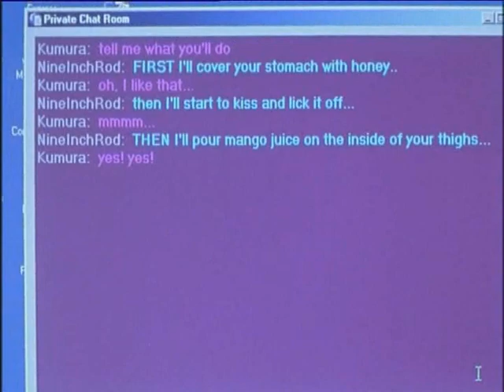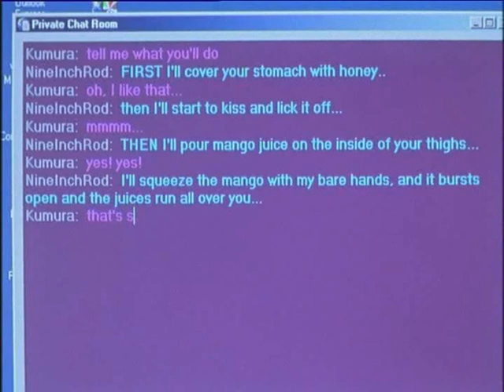Le sorelle mcleod 1x08 la stagione degli amori 1°parte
ecco l'ottavo episodio della prima stagione che ormai la rai abitualmente salta, credendo che non che i telespettatori non se ne accorgano.